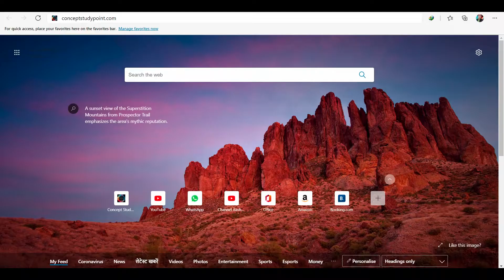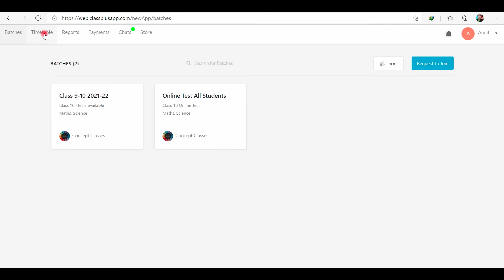COURSES||FREE STUDY MATERIAL||FREE ONLINE TEST||E-BOOKS||CBSE NEWS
App Link- Join "CONCEPT STUDY POINT" and get access to study material, live classes, mock tests, guidance and more.